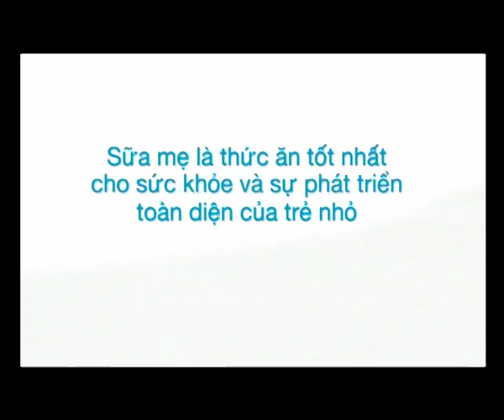Abbott - Similac Gain Plus